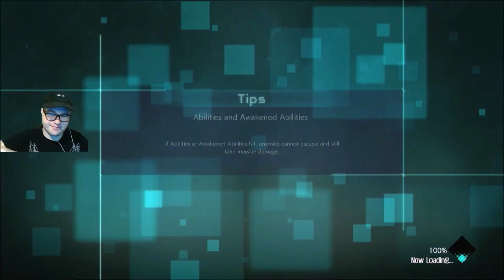Lets Play Jump Force Part 12 - More Free Missions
General Information:
Jump Force is a Japanese crossover fighting game developed by Spike Chunsoft and published by Bandai Namco Entertainment featuring characters from various manga series featured in Shueisha's Weekly Shōnen Jump anthology in celebration of the magazine's 50th anniversary. The game was released on February 14, 2019 in Japan for PlayStation 4 and Xbox One, and the following day worldwide in addition to Windows. A Nintendo Switch port was released worldwide on August 28, 2020. The game received mixed reviews from critics, with criticism being directed towards its story, gameplay, and failure to deliver its promises upon launch. Due to the disappointing sales upon release, the game was delisted from all digital storefronts on February 8, 2022, with its online services shutting down later that year, making the game inaccessible for newer players.